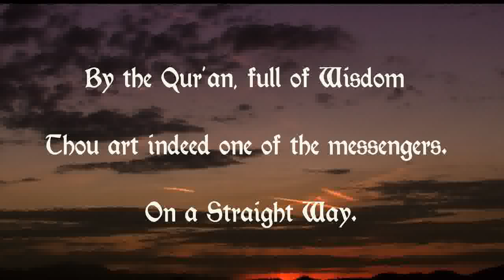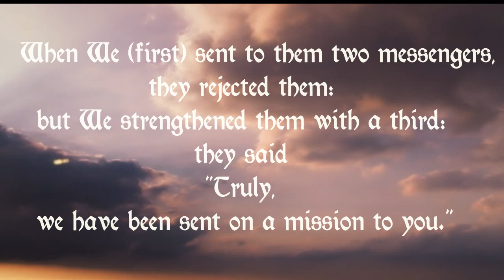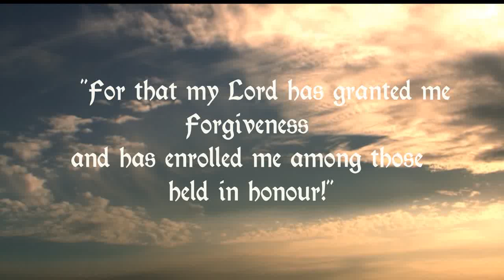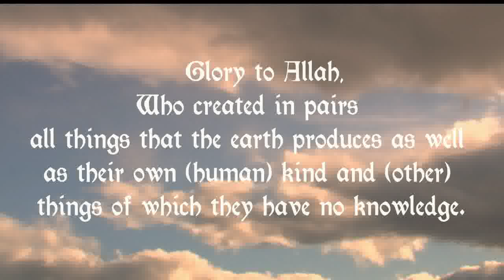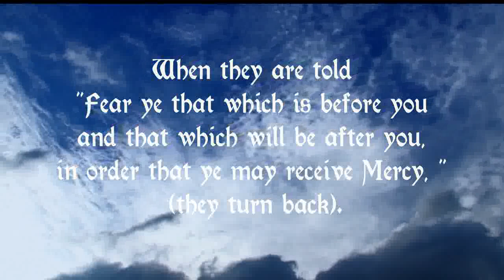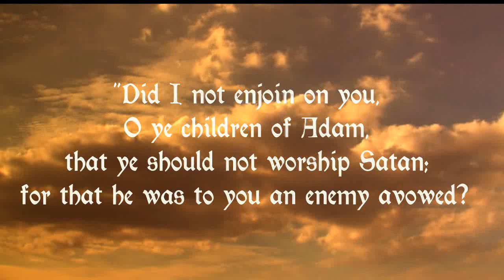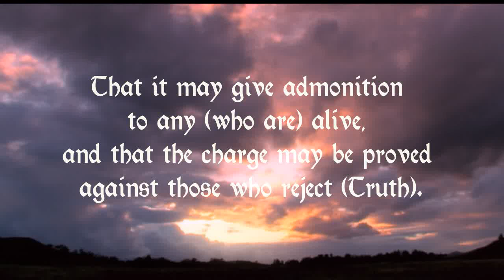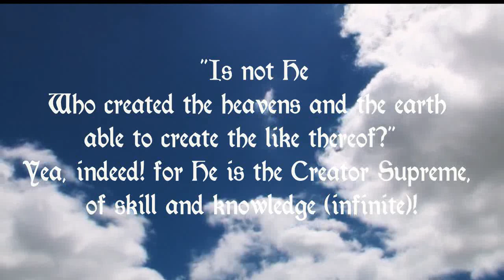36 Surah Yasin سورة يس by Ustadz Umar Said - Yusuf Ali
Yā Sīn (Arabic: سورة يس‎) is the 36th 'chapter' of the Qur'an with 83 ayat, and is one of the Meccan suras. It is often referred to as "the Heart of the Qur'an" in accordance with a well-known hadith of Muhammad. The sura focuses on establishing the Qur'an as a divine source, and it warns of the fate of those that mock God's revelations and are stubborn. The sura tells of the punishments that plagued past generations of nonbelievers as a warning to present and future generations. Additionally, the sura reiterates God's sovereignty as exemplified by His creations through signs from nature. The sura ends with arguments in favor of the existence of Resurrection and God's sovereign power. The name of the chapter comes from the two letters of the first verse of the chapter,[1] which has caused much scholarly debate, and which Tafsir al-Jalalayn, a Sunni Tafsir, interprets by saying "God knows best what He means by these."[2]
It has been proposed that Sura Yā Sīn is the "heart of the Qur'an." This comes from the idea that everything has a heart, and that sura Yā Sīn is the "heart of the Qur'an."[3] Again, the meaning of "the heart" has been the basis of much scholarly discussion. The sura itself is so comprehensive and the themes are so eloquently phrased, that it embodies the miracle that is the Holy Qur'an.[4] It presents the essential themes of the Qur'an, such as the sovereignty of God, the unlimited power of God as exemplified by His creations, Paradise, the ultimate punishment of nonbelievers, resurrection, the struggle of believers against polytheists and nonbelievers, and the reassurance that the believers are on the right path, among others.[5] Sura Yā Sīn presents the message of the Qur'an in an efficient and powerful manner, with its quick and rhythmic verses.
There are three main themes of Sura Yā Sīn: Tawhid, the oneness of Allah, Risalah, that Muhammad is a messenger sent by God to guide His creations through divine revelation, and the reality of al-aakhirah.[6] 36:70 "This is a revelation, an illuminating Qur'an to warn anyone who is truly alive, so that God's verdict may be passed against the disbelievers." [7] The sura repeatedly warns of the consequences of not believing in the legitimacy or the revelation of Muhammad, and encourages believers to remain steadfast and resist the mockery, oppression, and ridicule they receive from polytheists and nonbelievers.[8] The arguments arise in three forms: a historical parable, a reflection on the order in the universe, and lastly a discussion of resurrection and human accountability.[8]
The chapter begins with an affirmation of the legitimacy of Muhammad.[6] For example, verses 2-6, "By the wise Qur'an, you [Muhammad] are truly one of the messengers sent of a straight path, with a revelation from the Almighty, the Lord of Mercy, to warn a people whose forefathers were not warned, and so they are unaware."[9] The first passage, verses 1-12, focuses primarily with promoting the Qur'an as guidance and establishing that is it God's sovereign choice who will believe and who will not. It is stated that regardless of a warning, the nonbelievers cannot be swayed to believe. 36:10 "It is all the same to them whether you warn them or not: they will not believe."[9]
Sura Yā Sīn then proceeds to tell the tale of the messengers that were sent to warn nonbelievers, but who were rejected.[6] Although the messengers proclaimed to be legitimate, they were accused of being ordinary men by the nonbelievers. 36:15-17 They said, 'Truly, we are messengers to you,' but they answered, 'You are only men like ourselves. The Lord of Mercy has sent nothing; you are just lying."[10] Upon his death, the third messenger entered Paradise, and lamented the fate of the nonbelievers. 36:26 "He was told, 'Enter the Garden,' so he said, 'If only my people knew how my Lord has forgiven me and set me among the highly honored.[11] This sura is meant to warn the nonbelievers of the consequences of their denial, but verse 36:30 implies that regardless, the nonbelievers will not see. Alas for human beings! Whenever a messenger comes to them they ridicule him. [12] But ultimately, it is God's will who will be blind and who will see.[6]
The following passage addresses the signs of God's supremacy over nature.[6] This is presented by the sign of revived land, the sign of day and night, the sign of the arc and the flood, and the sign of the sudden blast that arrives on the day of judgement. 36:33-37 The sign of revived land follows, "There is a sign for them in this lifeless earth: We give it life and We produce grains from it for them to eat; We have put gardens of date palms and grapes in the earth, and We have made water gush out of it so that they could eat its fruit.